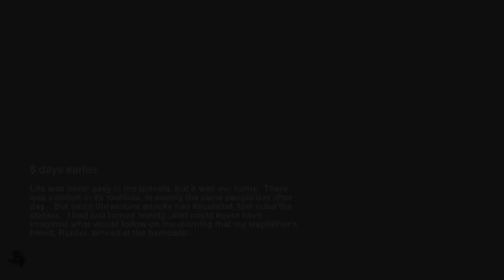Metro 2033 | Full Gameplay Intro | On Core i7 980x & GTX 460 EE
Only got to say: Awesome game.'I'm going to record the full game for you guys so stay tune.

FULL SPECS:

Processor: Intel Core i7 Extreme Edition 980x
Memory: OCZ Intel Extreme Edition 6 GB
HD: WD Caviar Black WD1002FAEX 1000 GB
GPU: EVGA GeForce GTX 460 Super Clocked 1 GB
Screen: Samsung Syncmaster P2770HD 27"
Speakers/Headphones: Samsung 1600 Watt Home Cinema
MB: Asus Rampage III Extreme iX58
Case: Silverstone Temjin Tjio Nvidia Tower